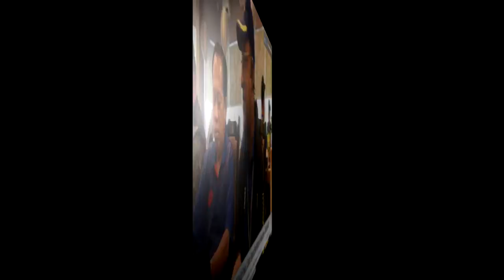UMNO Kekal Fokus, Cakna Rakyat Beri Bantuan Sewajarnya Abdul Mutalif